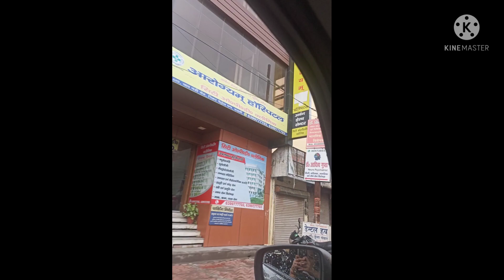The football blogger